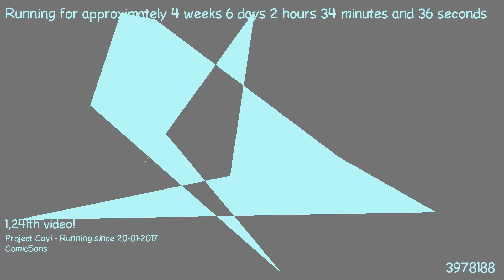1487896731 - Webdriver Cavi - H